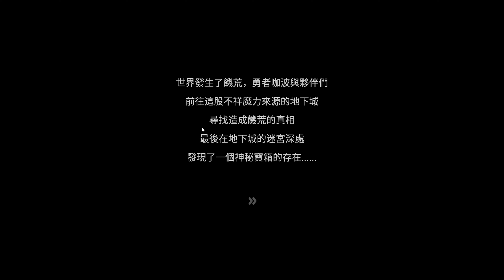笨蛋工作室 X 貓貓蟲咖波聯名的“咖波密室逃脫”小遊戲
好可愛